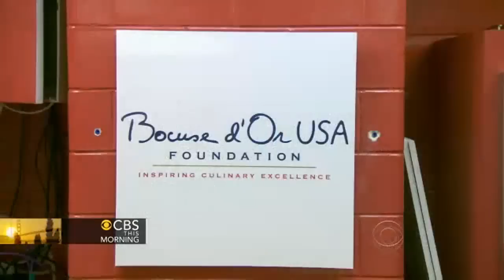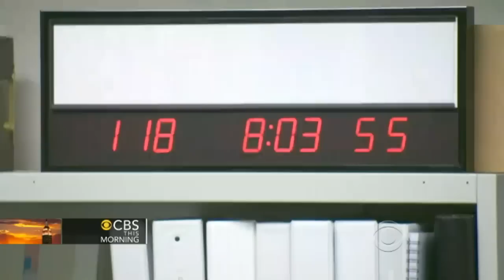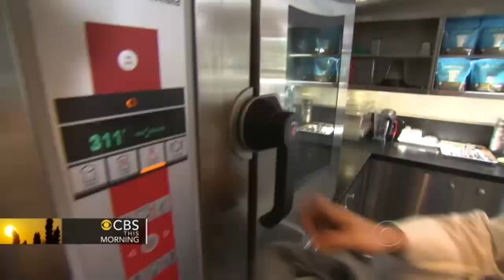Kitchen warfare: Chefs train to compete at Bocuse d'Or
23 contestants are set to compete in the international cooking contest known as Bocuse d'Or. Ben Tracy reports.